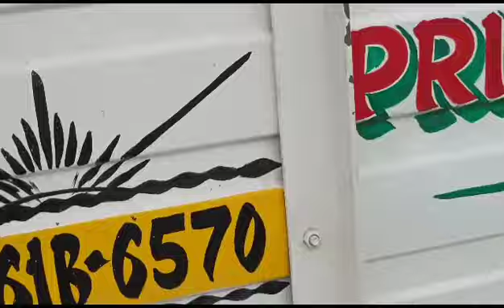Machli Ka Gari Palti Ho Gya // June 11, 2023